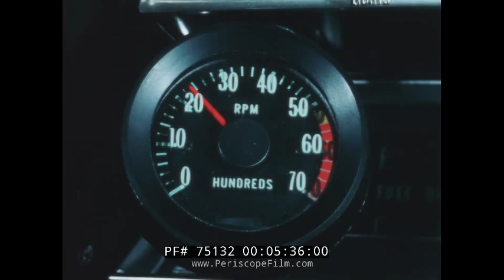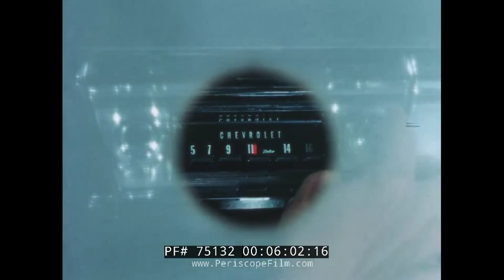" BE AN A*C*E DRIVER " 1967 CHEVROLET DRIVER'S EDUCATION FILM SLOT CARS MS. JR. MISS 75132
Made by the Jam Handy organization for Chevrolet, "Be An A*C*E* Driver" is a campy driver's ed film featuring Miss Jr. Miss for 1967, Rosemarie Dunaway Trible of Arkansas. The "A.C.E. system" centers on the words Alert, Courteous, and Education. Features quite a bit of coverage of Chevrolet automobiles from the late 1960s as well as hilarious campy footage of driver's education, and slot car racing.

The film opens with slot-car racing model cars on a miniature race track (0:07-0:54). Miss Rosemarie Dunway from Little Rock, Arkansas, makes an appearance on screen (0:59), followed by an explanation of what it means to be an A.C.E. driver (3:09). The narrator kicks off the film's first section on alertness (3:28), showcasing a 1967 Chevrolet Caprice cruising down a street (3:10) and passing by a parked 1961 Oldsmobile Dynamic 88 (4:16). Scenes then depict a 1966 Pontiac GTO Street Machine emerging from behind a Hertz truck (4:44) and a Mercury Comet pulling in front of the film's driver (4:53). The film further features a 1966 Chevrolet Chevelle on the freeway (5:01) and a 1968 Chevy Camaro hitting a pillar on the freeway (5:30) as the narrator delves into highway hypnosis (6:43). Footage includes a 1967 Chevrolet Impala on the road (7:59) before transitioning to the film's section on courtesy (8:06), displaying a 1969 Volkswagen Type 3 tailgating (9:14). The film then moves into the third section on being an educated driver (9:36), featuring a 1967 Chevrolet Camaro turning a corner (10:06) and concluding with a red Chevrolet Camaro turning into a driveway.(12:47). The film ends (13:55).